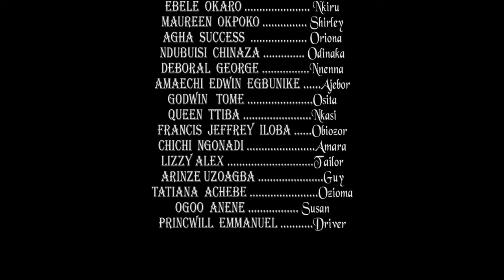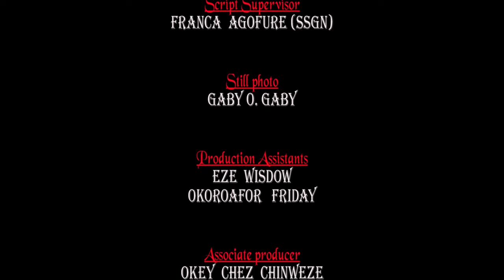The True Life Story Of This Wicked Stepmother And This Prayerful Girl Will Make U Pray Always-MOVIE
This Nigerian movie will keep you glued to your screen. Will Amandi stay true to the wife her married before traveling abroad?

FirstClassTV#nigerianmovies#CANADA#JAMAICA#USA#UK#TRINIDADANDTOBAGO#africannigerianlatestmovies#ruthkadiri247#mauricesamtv